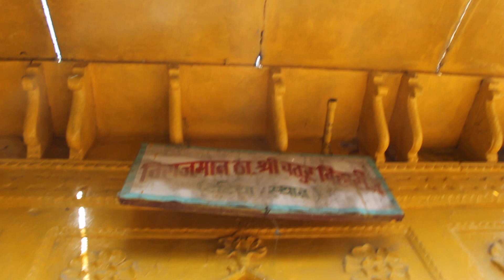राधा बावड़ी ( वृंदावन ) पार्ट 3 | Radha Bawadi (Vrindavan) Part 3